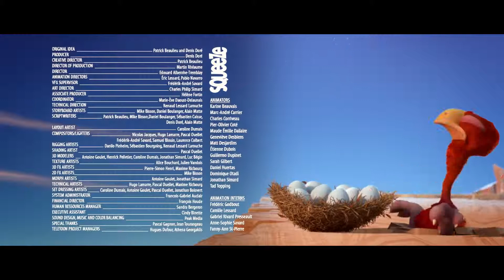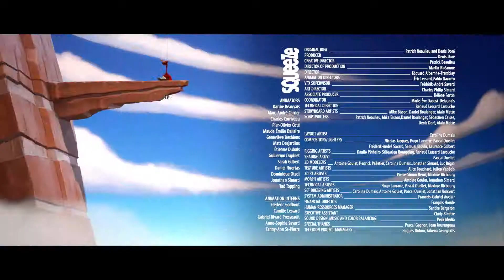CRACKE - Birdie! | Cartoons for kids | Compilation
Ed plays golf to save his eggs.